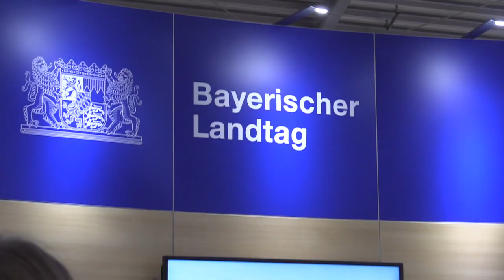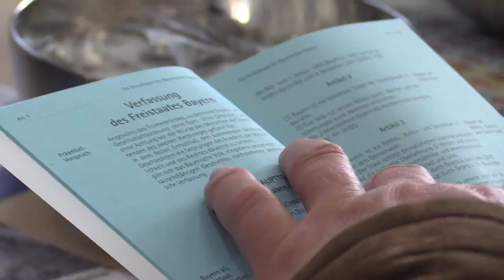Bayerischer Landtag auf der IHM. Landtagsabgeordnete stellen sich dem Bürger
Landtag München: Bürgersprechstunde mit Landtagsabgeordneten.
Katrin Ebner-Steiner

Quelle: Lokal-Fernsehen

Das verändern unserer Filme oder der Filmbeschreibung ist nicht zulässig! Gern könnt ihr aber unsere Videos teilen. Vielen Dank